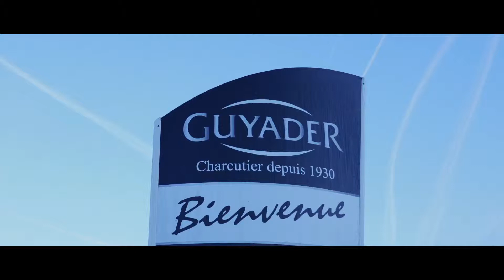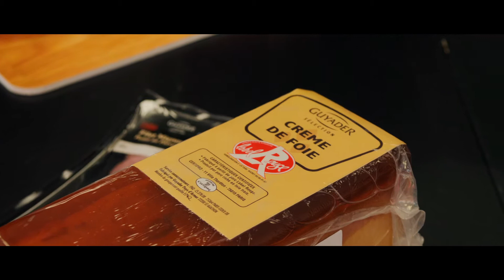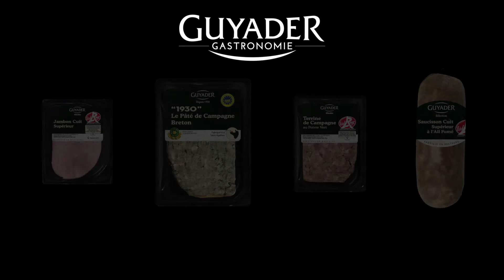Guyader Gastronomie - Atelier de Saint-Agathon